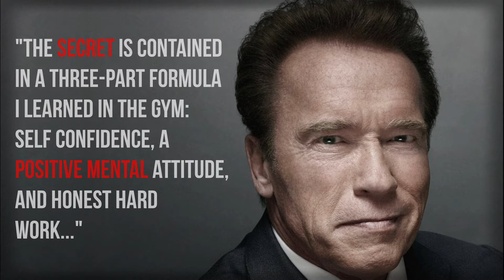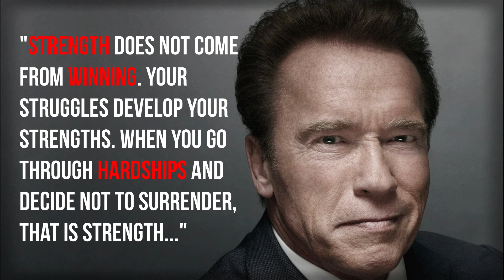Incredibly Wise Arnold Schwarzenegger Proverbs and Sayings Quotes, aphorisms, wise thoughts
Arnold Alois Schwarzenegger ( born July 30, 1947) is an Austrian-American actor, former bodybuilder, film producer, businessman, and former politician who served as the 38th governor of California from 2003 to 2011. As of 2022, he is the most recent Republican governor of California.

Schwarzenegger began lifting weights at the age of 15 and went on to win the Mr. Universe title at age 20, subsequently winning the Mr. Olympia contest seven times; he remains a prominent figure in bodybuilding, and has written many books and articles on it. The Arnold Sports Festival, considered the second-most important bodybuilding event after Mr. Olympia, is named after him. He appeared in the bodybuilding documentary Pumping Iron (1977). Schwarzenegger retired from bodybuilding and gained worldwide fame as a Hollywood action star, with his breakthrough the sword and sorcery Conan the Barbarian (1982), a box-office hit with a sequel in 1984. After playing the title character in the science fiction film The Terminator (1984), he starred in the sequels Terminator 2: Judgment Day (1991), Terminator 3: Rise of the Machines (2003), Terminator Genisys (2015), and Terminator: Dark Fate (2019). His other successful action films included Commando (1985), The Running Man (1987), Predator (1987), Red Heat (1988), Total Recall (1990), and True Lies (1994), in addition to comedy films such as Twins (1988), Kindergarten Cop (1990), Junior (1994), and Jingle All the Way (1996).[5] He is the founder of the film production company Oak Productions.

As a Republican candidate, Schwarzenegger was first elected on October 7, 2003, in a special recall election to replace then-Governor Gray Davis. He received 48.6% of the vote, 17 points ahead of Democrat runner-up Cruz Bustamante. He was sworn in on November 17 to serve the remainder of Davis' term, and was re-elected in the 2006 California gubernatorial election with an increased vote share of 55.9% to serve a full term as governor. In 2011, he reached his term limit as Governor and returned to acting.